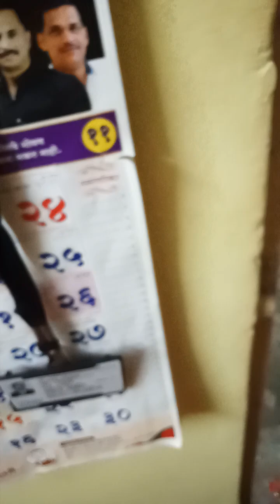ॐ भैया एकटाच गेला बाहेर माऊली ला नाही नेलं बघा कसा राग येतो ❤️❤️❤️qqq